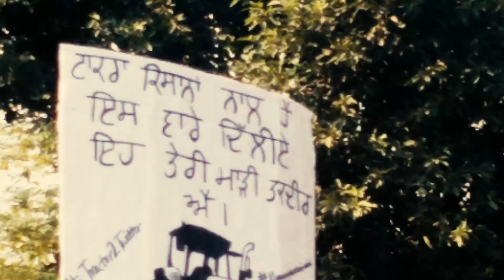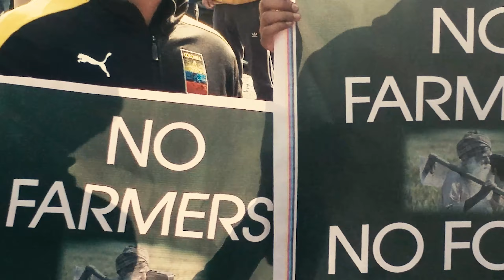Kisan Sangharsh in Ludhiana Dugri River - Kisaan and Dugri Niwasi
Welcome to my 2017 Video vine Channel. We try to convey the latest news to you guys and aware of fake news which someone tries to viral news.

Ludhiana Dugri River - Kisaan and Dugri Niwasi